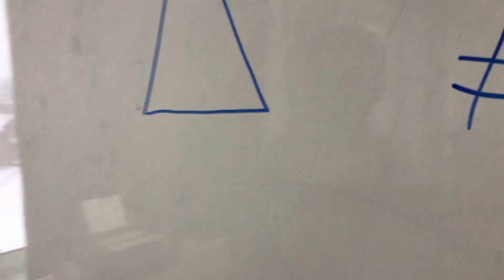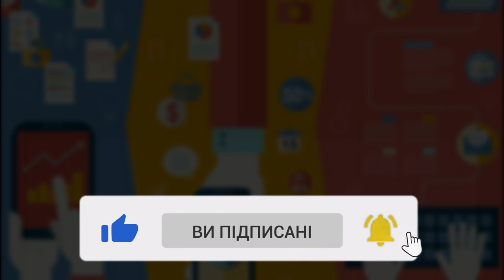Підсумки щодо участі у програмі "Розумію"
Ось, на жаль, й закінчились наші уроки з медіаграмотності від програми "розумію".
Ми сподіваємось що скоро знов буде щось подібне, бо ці уроки не просто цікаві - вони ще надзвичайно корисні!
Дякуємо організаторам цієї програми, та не забуваємо про нашого вчителя - Ольгу Леонідівну, яка й запросила нас до цих воркшопів, та неодмінно вона й проводила їх.